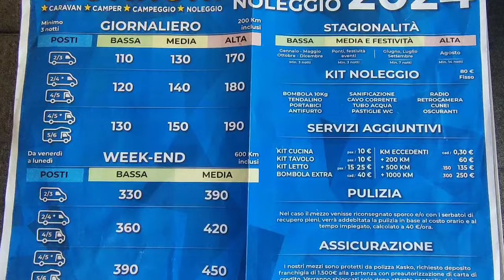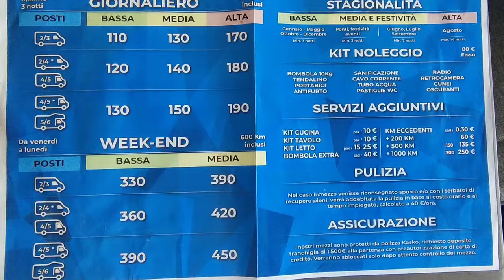liberamente in camper puntata 1071 knaus Man a noleggio da Fustinoni sport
Knaus Man, con tetto rialzato a noleggio da Fustinoni sport Curno Bergamo